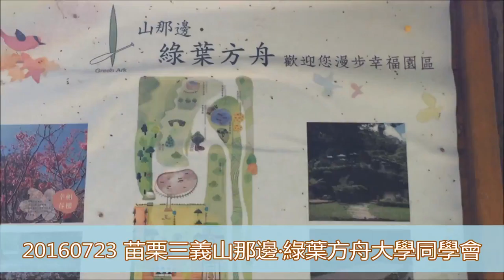2016 07 23 苗栗三義山那邊‧綠葉方舟大學同學會